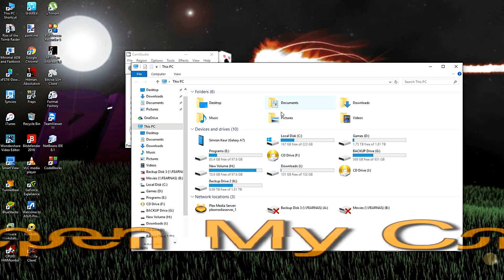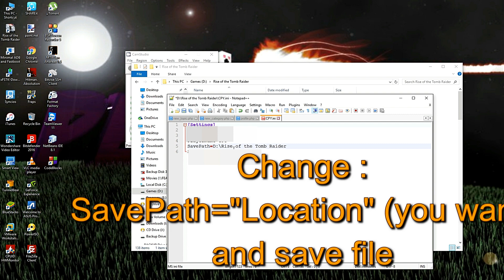How To FIx Save Game Problem in The Rise Of Tomb Rider 100% Working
100% Working how to solve save game problem in The rise of TombRider .